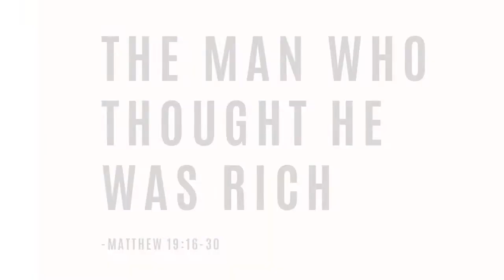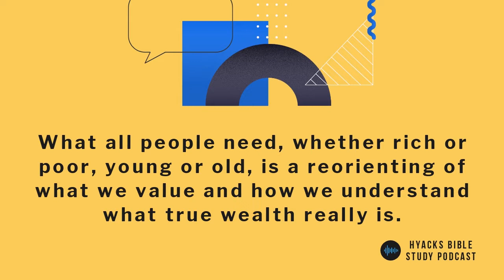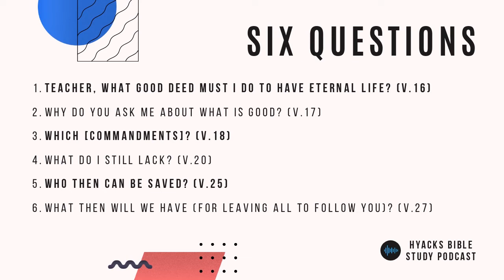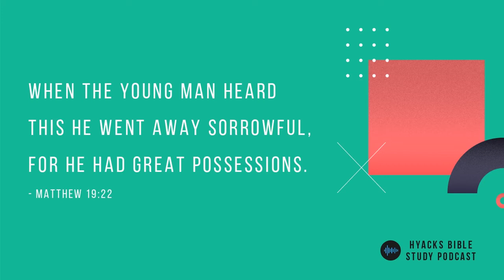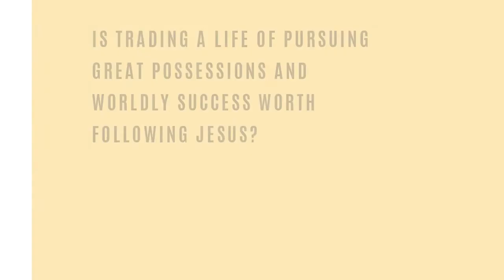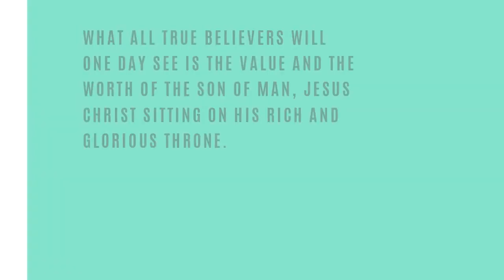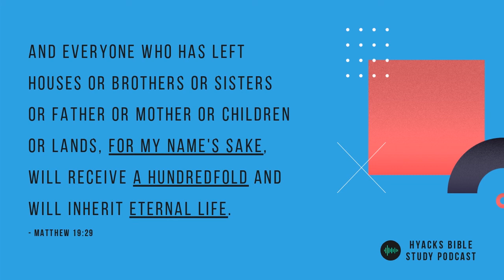Matthew 19:16-30 | The Man Who Thought He Was Rich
In this episode we are looking at Matthew 19:16-30, The Man Who Thought He Was Rich. In this passage Jesus has two conversations, one with the Rich Young Man and then one with his disciples. These conversations center on how we can inherit eternal life. These two conversations show us that what all people need is to have the value system of their heart reoriented to treasure Jesus more than worldly possessions, which is a transformation that only God Himself can do.

APPLYING THE PASSAGE
1. How would you summarize the main point in your own words?
2. Do you think that this man had obeyed the commandments? Why or why not?
3. What do you love most? What makes you really happy when you have it or really afraid if you think about losing it?
4. Why is it so hard for someone with wealth to enter the kingdom of God?
5. What was the hardest thing to give up when you became a Christian? Or what has been the hardest thing you had to give up as a Christian?
6. Why will it ultimately be worth it to live a life of following Jesus?